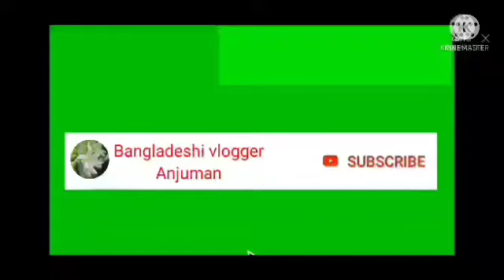এক কেজি শিং মাছ মাএ ১০ মিনিটে পরিস্কার করা সহজ উপায়